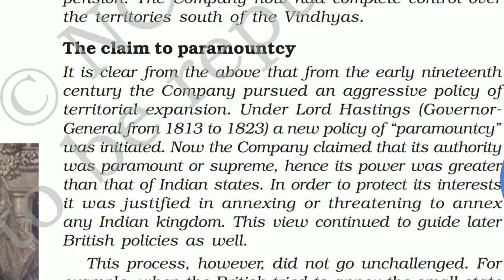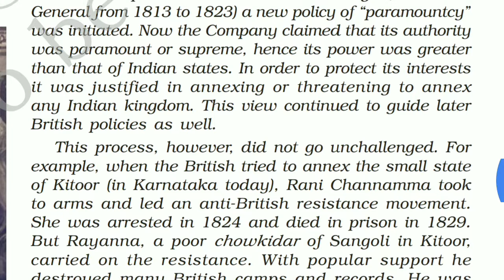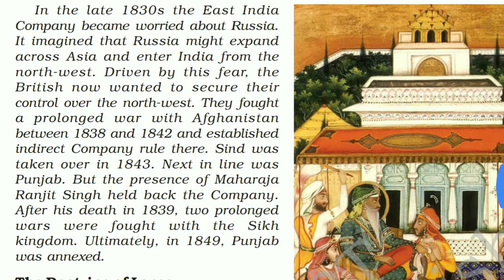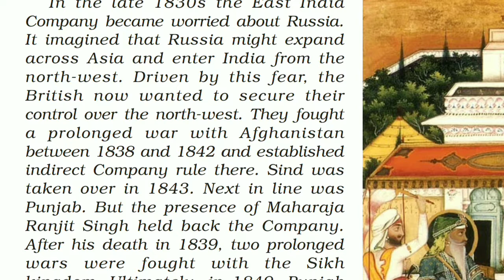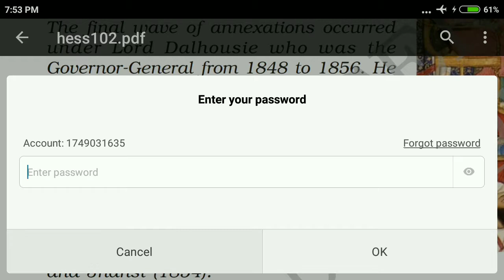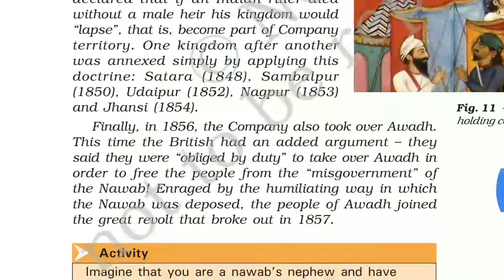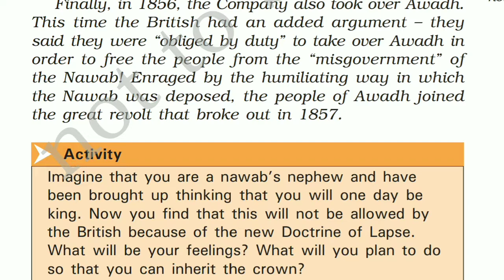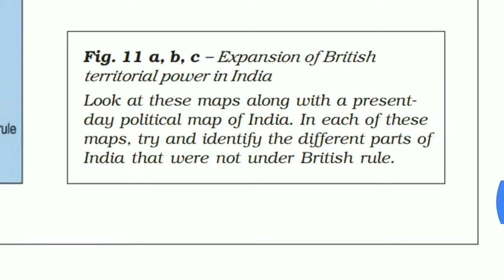From trade to territory part 4 chapter 2 class 8 NCERT history By Amitosh karn in hindi and english